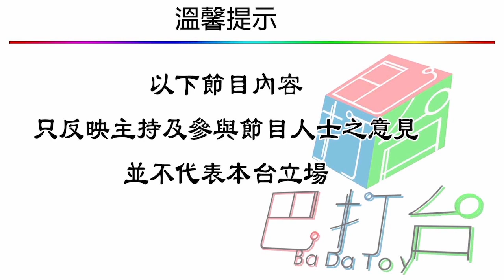吹爆兵團之識男識女 | 尖沙咀溝女溝仔易好多!重點無論男女一定要練到面皮厚/諾仕佛台好有景/地鐵站口/The One/商場/酒吧 | 第十集 A 第一節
吹爆兵團之識男識女 第十集 2019年05月30日
主持: 水健, 米陳, 漁佬

第一節: 尖沙咀溝女溝仔易好多!重點無論男女一定要練到面皮厚/諾仕佛台好有景/地鐵站口/The One/商場/酒吧

第二節: 識男識女要揾啱場合/識女必殺對白/銀彈攻勢未必有效/溝仔溝女要講平均分

🎸彈唱型男💪節瓜男神🎶米陳 Mic Chan
音樂健美時尚達人:結他教學🎸歌曲創作🎵樂隊彈唱🎤健身健美💪流行時裝❤主持主播🎥

水健（Water Ken）
專項介紹：電木結他老師🎸專業游泳教練🏊liveband樂隊樂手🎼釣魚運動硏究🐟

漁神白賴仁(Brian)🐟冠軍魚王🎣
- 假餌釣魚專家
- 室內水族設計
- 香港郊遊達人

如有任何有關節目上問題,歡迎各位巴打絲打隨心在留言版內留言，同我地“吹爆兵團”傾下計😉吹下水😜討論下😎Welcome!

記得like同訂閱埋巴打台呀～